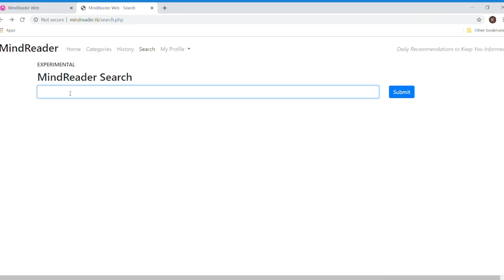MindReader: Your personalized news recommendation engine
A project by Preferred.AI